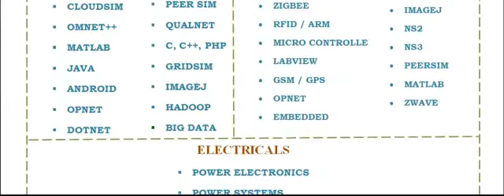OPNET IN KARNATAKA